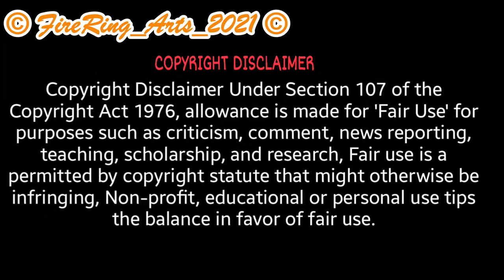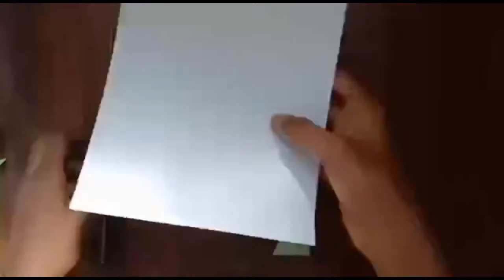Wall Hanging using NEWSPAPER | Room decorating Ideas | DIY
Hi,
   Friends this is our eighth video of Arts Made by "THIRUSELVAM"
So kindly Watch this video & try yourself.
We have used simple materials... ( We Create | You Create)

©FireRing_Arts_2021©

©FireRing_Arts_2021©